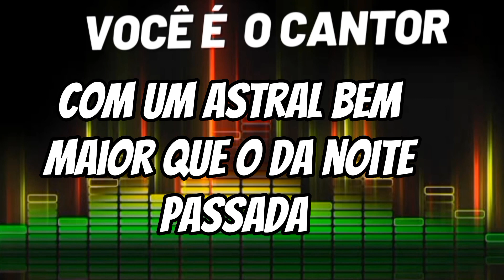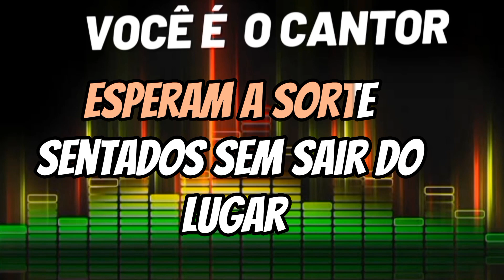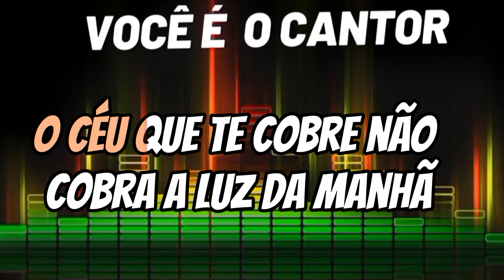Matogrosso & Mathias - Sorte tem quem acredita nela (playback original com letra) 1991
Composição: Mário Marcos / Zequinha Rodrigues

Álbum: Matogrosso  &  Mathias  Vol.14
Gravadora: Chantecler

músicaraiz